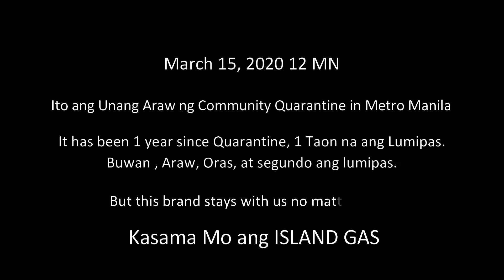1 Year Quarantine Kasama mo ang ISLAND GAS | AV FamVlogs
1 Year Quarantine Kasama mo ang ISLAND GAS
Watch the full vlog for the behind the scenes and online commercial of Island Gas.
This is just a  glimpse of what happened over the year due to quarantine.
Na sana matapos na tong covid!
Special thanks to the Island Gas team and Spective PH team